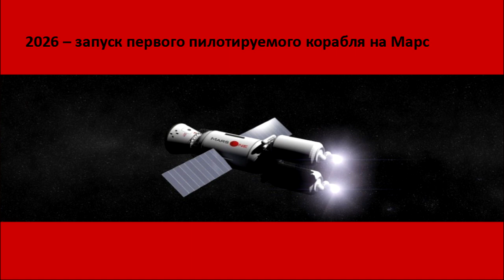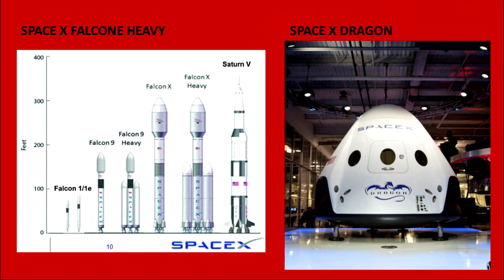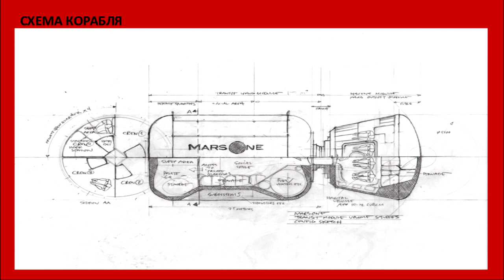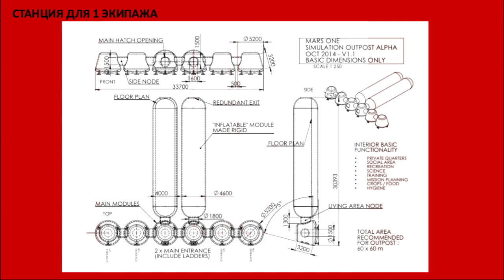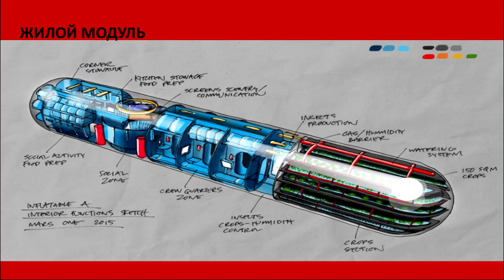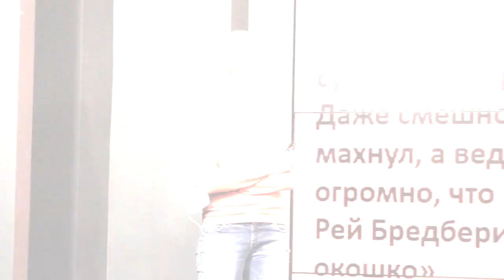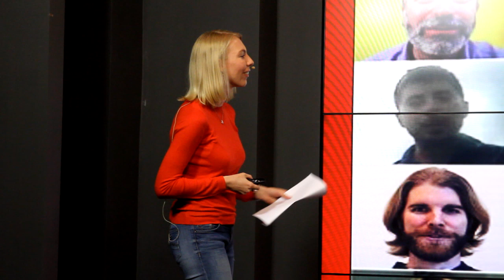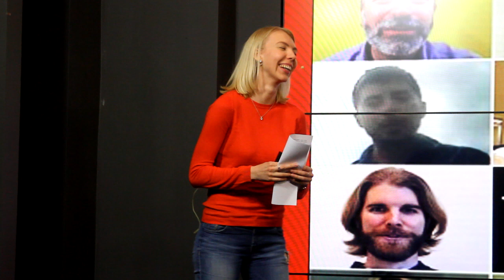Анастасия Степанова - Mars One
Анастасия Степанова — одна из ста участников международного проекта Mars One.

Цель проекта Mars One - доставка группы людей на Марс к 2024 году. Анастасия расскажет, как из двухсот тысяч желающих участвовать в полете выбрали сто финалистов, какие технические задачи нужно будет решить на пути к Марсу и действительно ли есть шанс, что уже через девять лет человек оставит свой след на ближайшей планете. Группа в Вконтакте